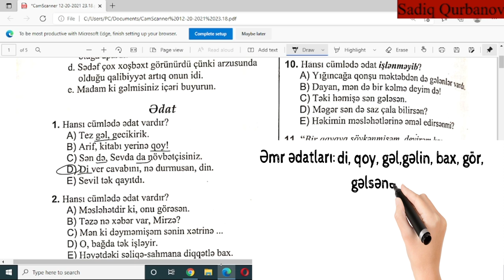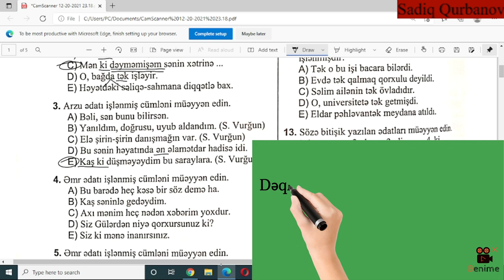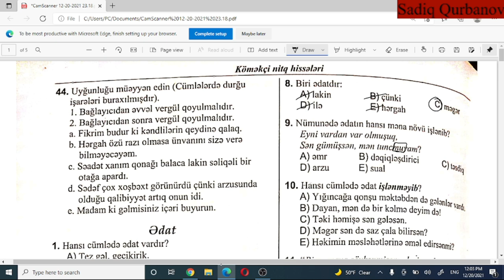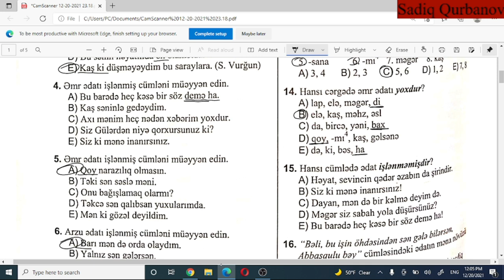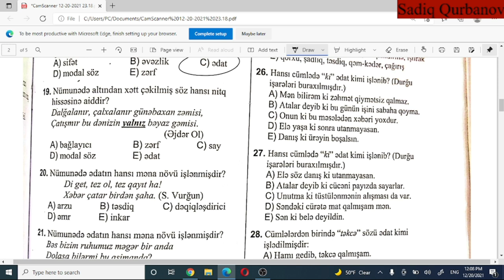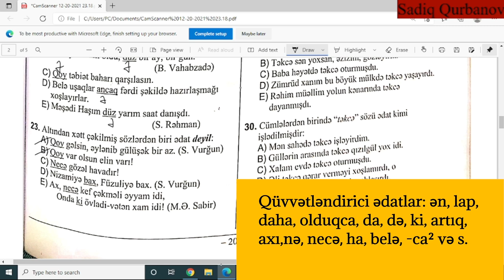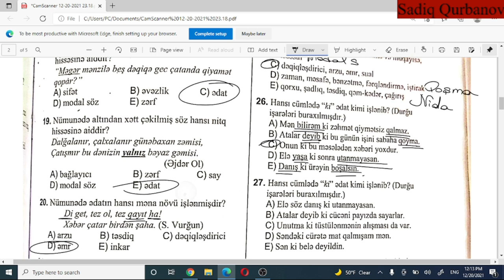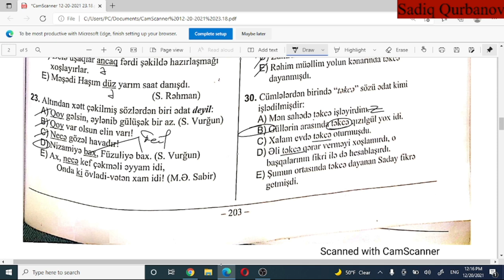DİM-in test toplusundan ədat